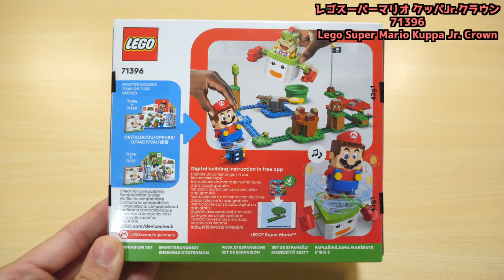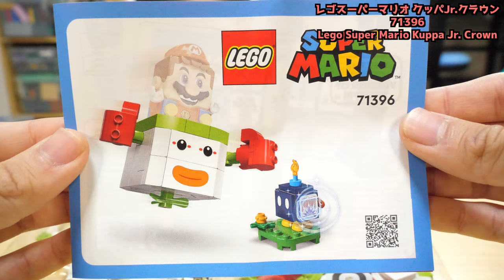【完全にスマブラじゃん！ｗ】レゴスーパーマリオ クッパJr.クラウン 71396 Lego Super Mario Kuppa Jr. Crown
クッパJr.で好きなのは「ロイ」ですｗ
スマブラの下Bのメカクッパはシアーハートアタックと言ってますｗ